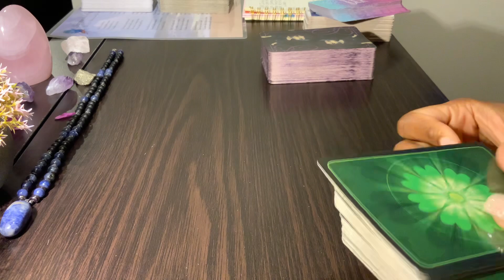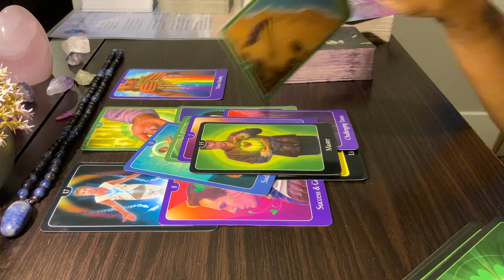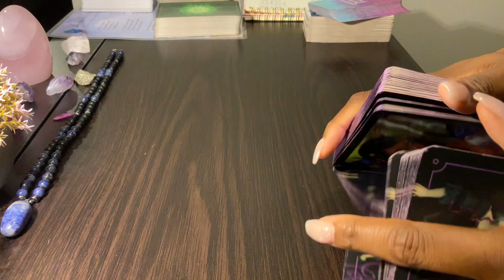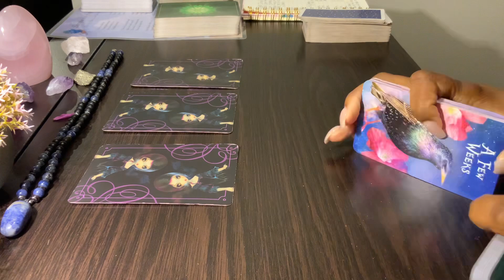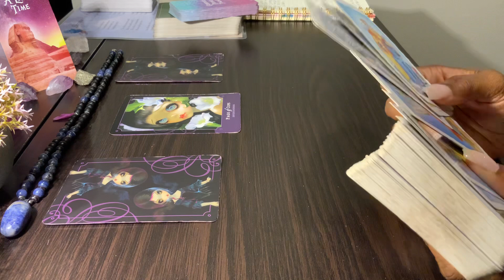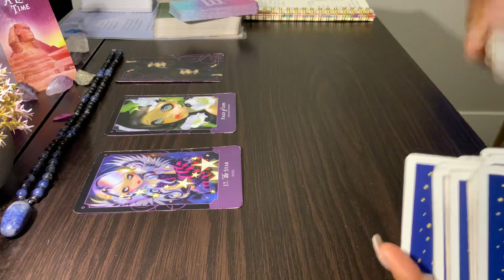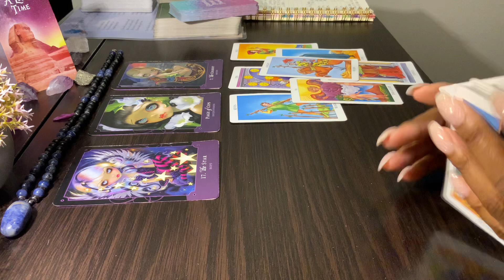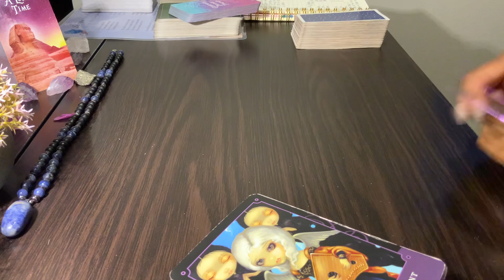GEMINI ♊️ NEW LOVER AND WHEN 💕🔮